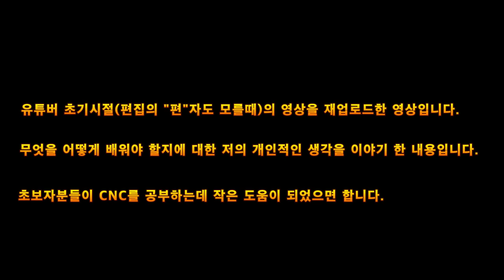당신이 버튼맨이라면 반드시 봐야할 영상(A must-see video if you are a beginner in CNC turning)[쌩초보를 위한 CNC터닝/턴밀]